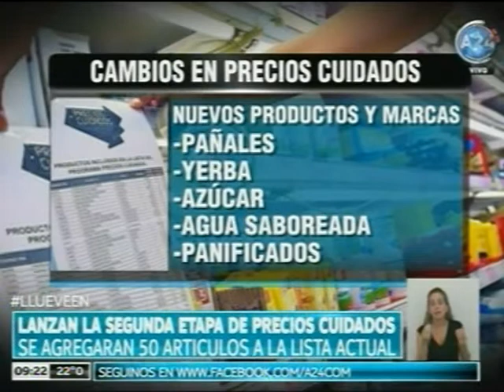jonatanviale.com | Precios cuidados 2 0 se agregan 250 productos